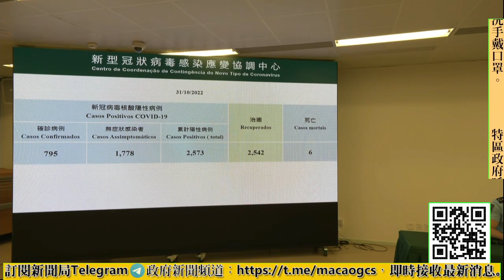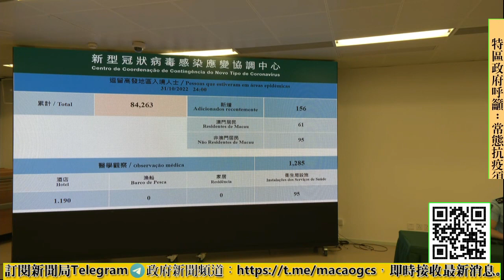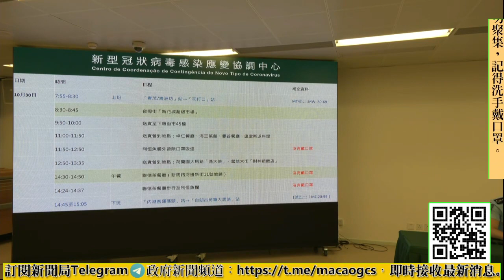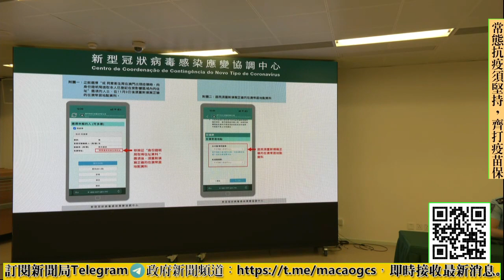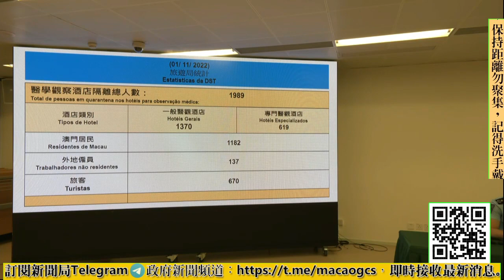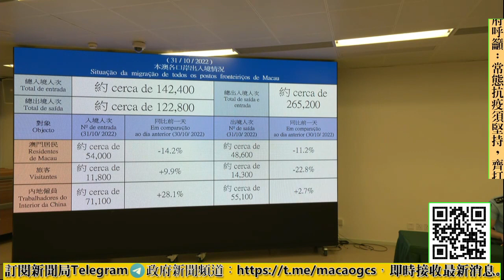【新聞局】新型冠狀病毒最新疫情及本澳各項防控措施新聞發佈會(01-11)